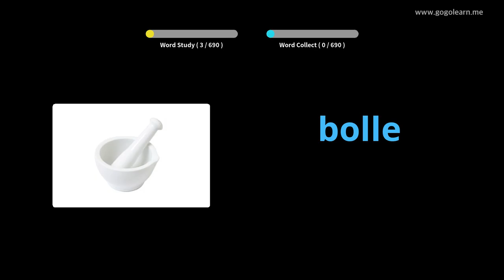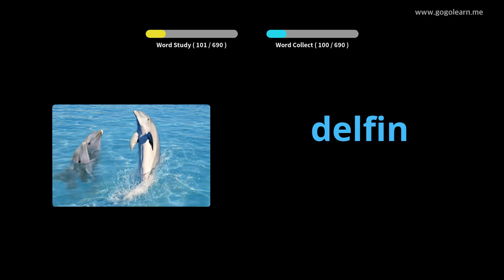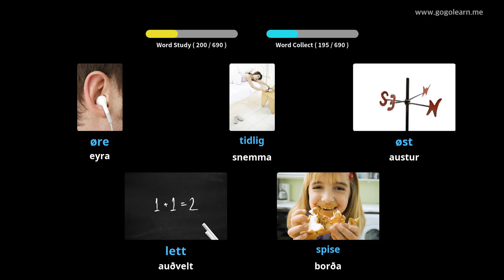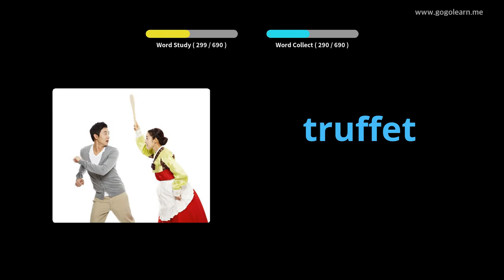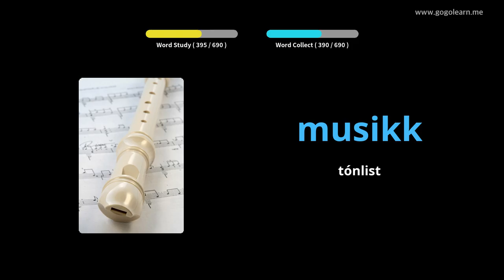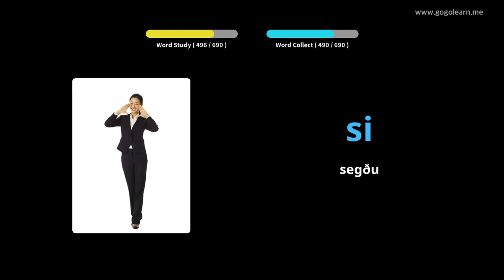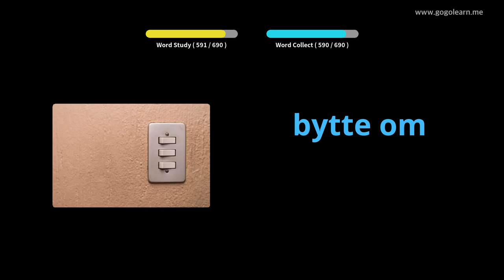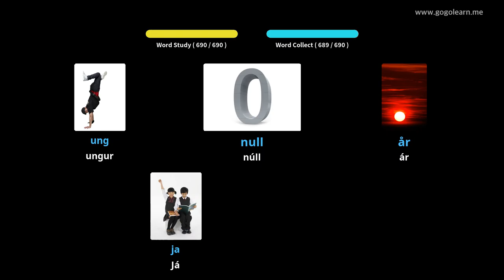Lærðu Norsku Í Gegnum Myndir |Norsku Orðaforði Krakkar | Golearn